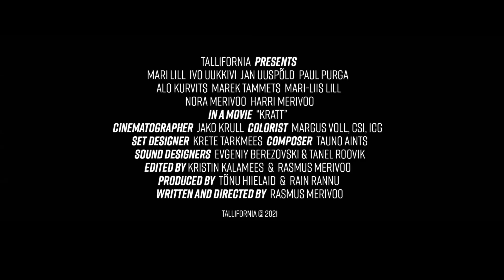Kratt official trailer released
Following a successful run on the global film festival circuit, Red Water Entertainment has announced the North American VOD premiere of Rasmus Merivoo's Kratt. The Estonian dark comedy will be available on a number of digital and cable platforms, including iTunes, Amazon, Google Play, iNDemand and DISH, beginning October 11th.

Kratt stars Mari Lill, Nora Merivoo, Harri Merivoo, Elise Tekko, Roland Treima, Mari-Liis Lill, and Marek Tammets. Kratt was written and directed by Rasmus Merivoo, with Rain Rannu and Tõnu Hiielaid.

Kratt made its world premiere at the Fantasia International Film Festival, and went on to delight audiences at festivals around the world, including Screamfest, the Sydney Underground Film Festival, Other Worlds Film Festival, Leeds International Film Festival, and Bucheon International Fantastic Film Festival. At the Estonian Film and TV Awards, Mari Lill took home the award for Best Actress, while Rasmus Merivoo scored a nomination for Best Screenplay.

Children are left at Grandma’s without smartphones. Real life seems boring, working feels hard. Luckily they find instructions for Kratt - a magical creature from old Estonian mythology who will do whatever its master says. All they have to do now is buy a soul from the Devil! Life stops being boring in a bloody way...